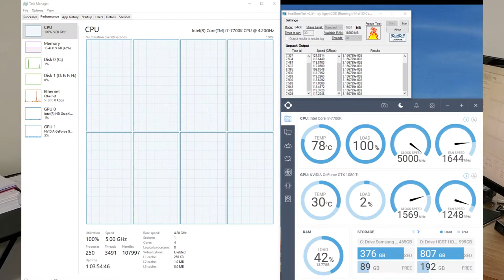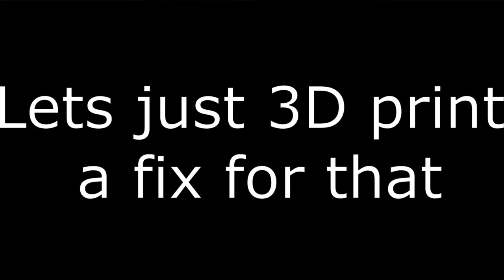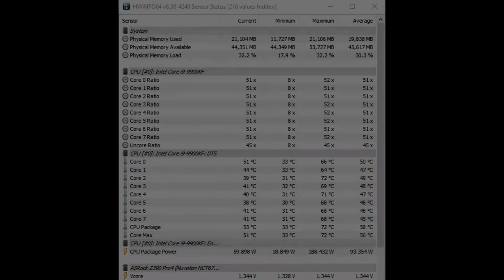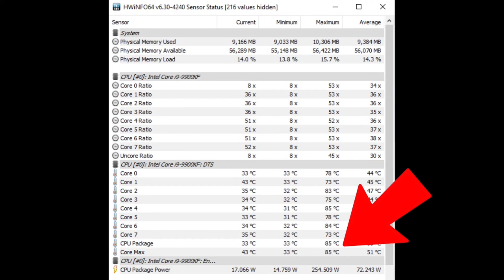Direct Die Cooling An Intel i9 | Rebuilding RedFury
This is a general guide to delidding a 9th generation Intel processor.

I finally push the boundaries of my i9-9900k! My goal: 5.2GHz; Temps: Below 80c. Can I do it? Can this little processor fulfill such high expectations?

               Table Of Contents:
0:00 Intro
0:53 Back Story
1:44 Pre-Benchmarks
2:05 Diving In
3:07 Making And Printing The Adapter
4:21 Parts Going In
5:00 Disassembly
6:09 How To Use Old RockIt Cool Delidder For 9th Gen Intel
6:50 Delidding The 9900k
7:31 Prepping To Sand The Die
7:57 Sanding The Die
9:07 Installing The 9900k With Der8auer OC Frame
11:07 Liquid Metal And Coolant Loop
13:46 First Start!
15:12 Final RedFury Showcase
15:45 Final Benchmark And Temperature Results
17:32 Final Thoughts